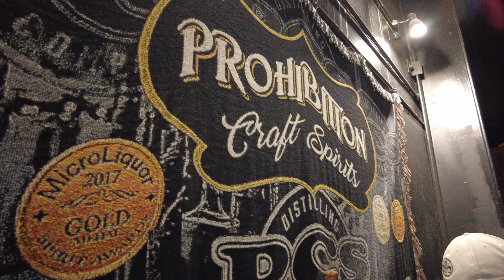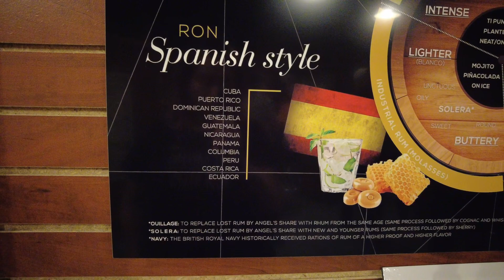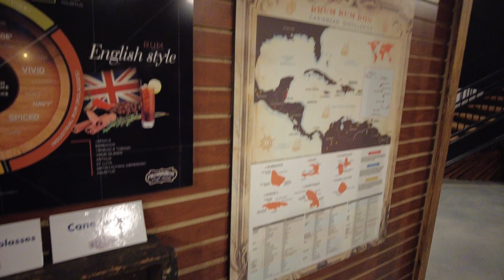Explore the Hidden Secrets of Prohibition Craft Distillery Company: Distillery Tour & Spirit Tasting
The Prohibition Distillery Tour in Kentucky immerses visitors in the intriguing history of America's Prohibition era and its impact on the whiskey industry. Set against the backdrop of a distillery that survived this tumultuous time, the tour delves into the clandestine methods used to produce and distribute alcohol during the 1920s and early 1930s. Guests can explore authentic stills, vintage equipment, and historic artifacts that tell the story of resilience and ingenuity. The experience concludes with a tasting of the distillery's finest spirits, offering a flavorful glimpse into the past and present of Kentucky's rich distilling heritage.

Video Edited by: GeekEKitten

Thank you for exploring with me!

Video edit by geekekitten